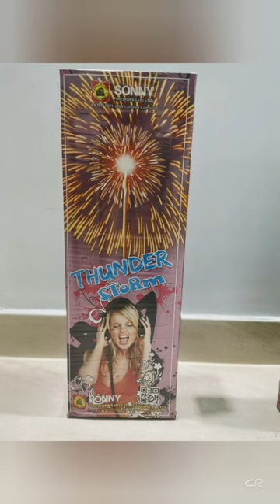3.5" Shell Thunderstorm from Sony Fireworks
3.5 Inch Shell Thunderstorm from Sony Fireworks